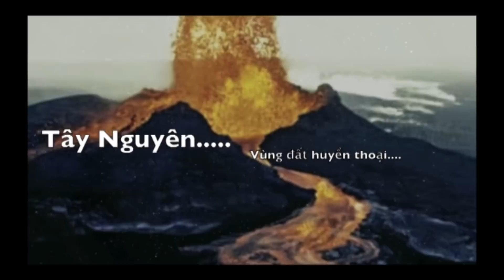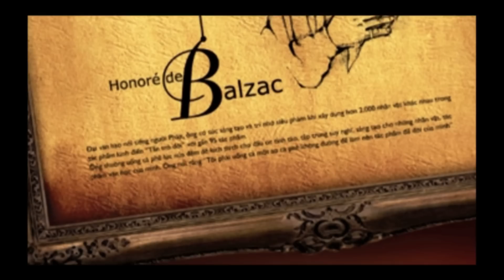Cà phê Trung Nguyên đặc biệt và duy nhất cho sáng tạo